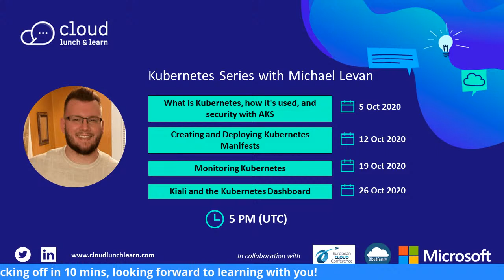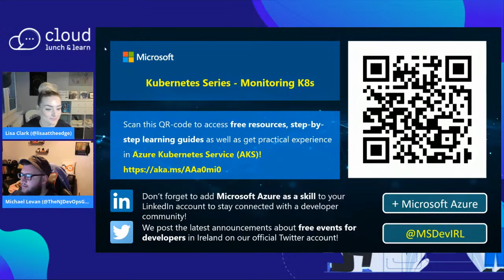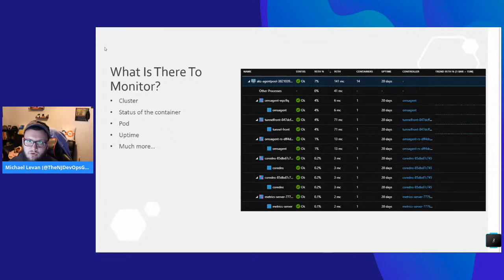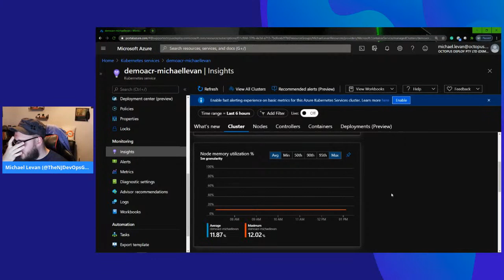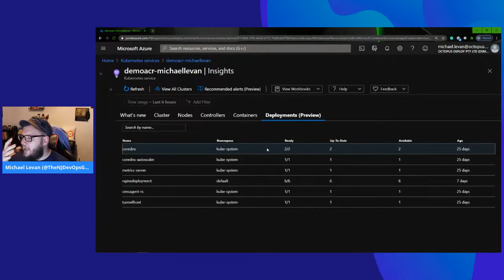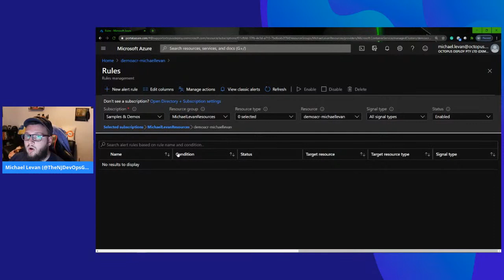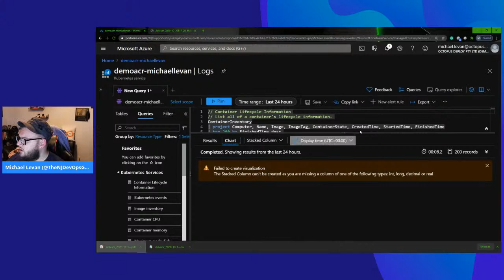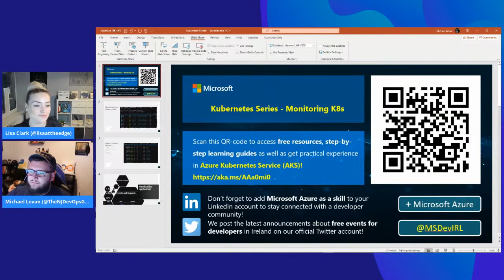Kubernetes Series with Michael Levan - Monitoring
In this session, Michael will show how to monitor Kubernetes in AKS.